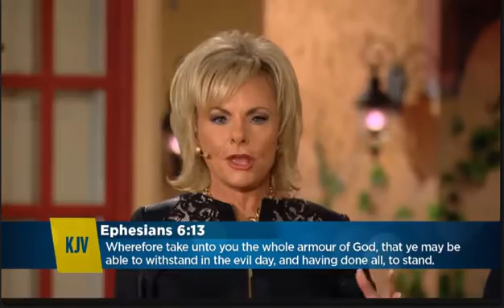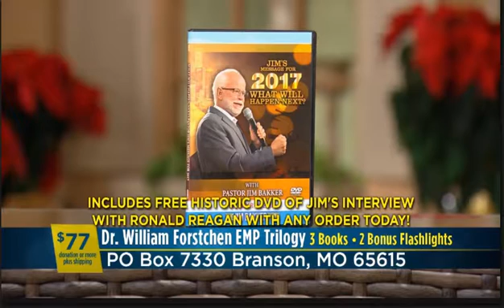Voices of History Day 2b – William & Robin Forstchen, The Jim Bakker Show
Ephesians 6:13 "... put on the full armor of God, so that when the day of evil comes, you may be able to stand your ground..."
1 Timothy 2:1,2 "...I urge, then, first of all, that petitions, prayers, intercession and thanksgiving be made for all people... for kings and all those in authority, that we may live peaceful and quiet lives in all godliness and holiness..."